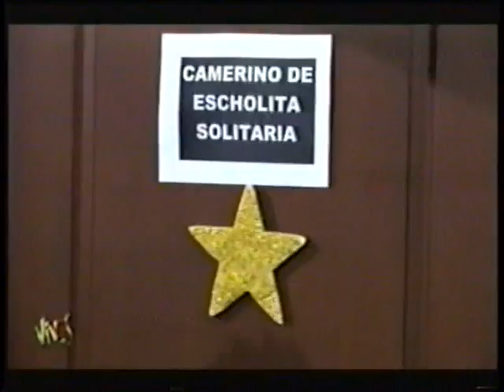Escholita Solitaria "El divorcio" VIVOS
"VIVOS" programa de comedia ecuatoriana realizado por David Reinoso y Flor Maria Palomeque